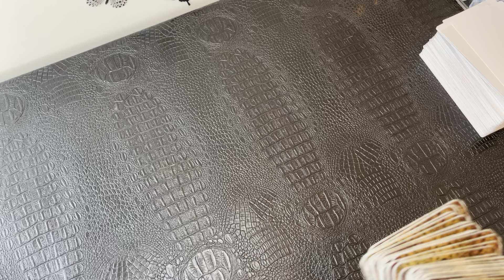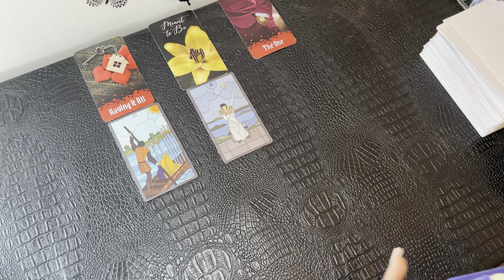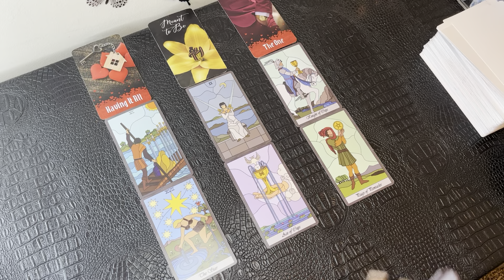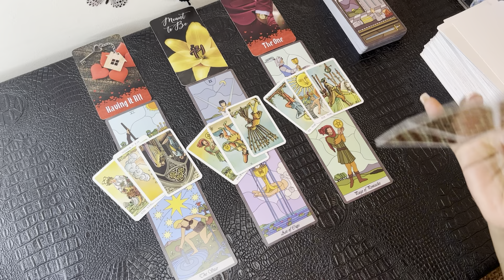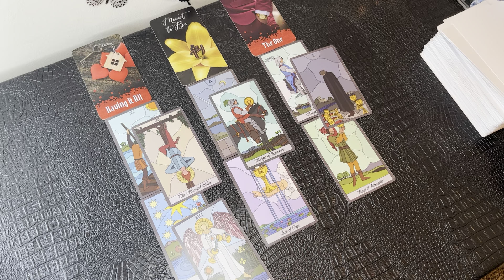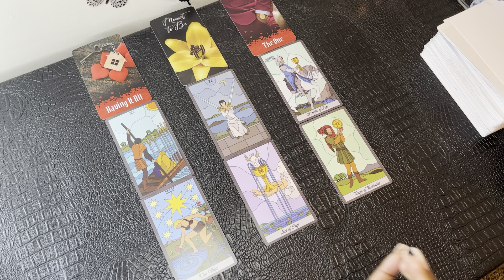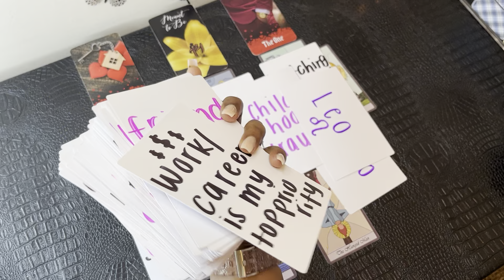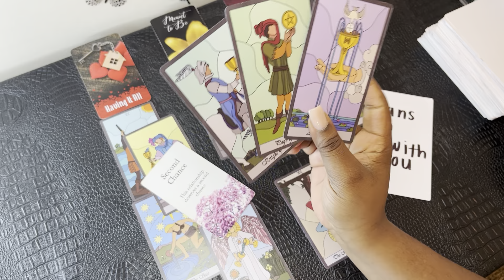AQUARIUS - This Person Is Very Convinced U Are The One For Them, Best 2 Prepare For What They Say!❤️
My chart:

Aquarius ☀️
Libra 🌙
Gemini ⬆️
Aries Venus ❤️